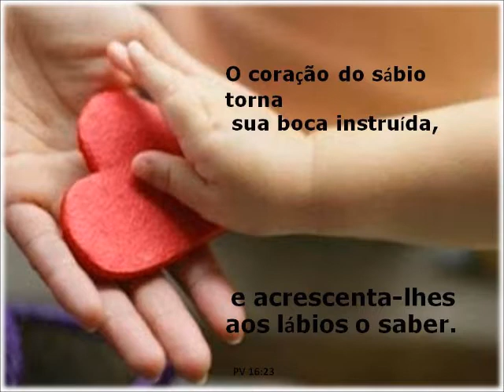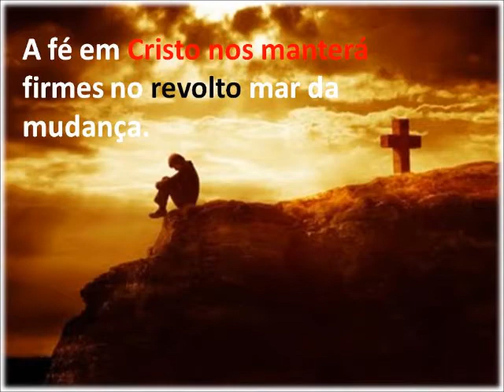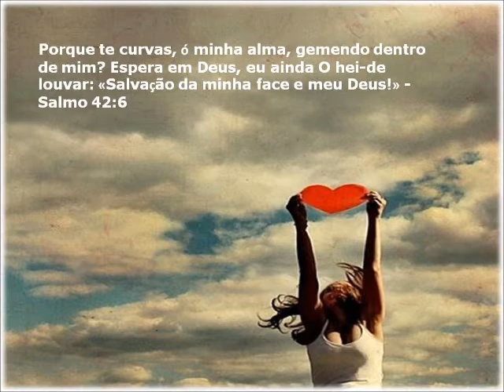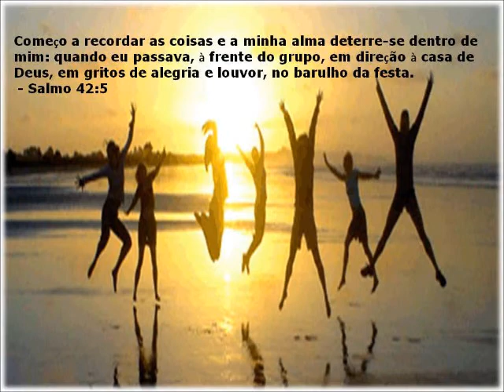Fala Senhor -- SAPO_CN -CD GRANDES SUCESSOS CANÇÃO NOVA INSTRUMENTAL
"Somente a Deus compete fazer o julgamento justo e misericordioso"
TV - Canção Nova — Um mundo novo ao seu alcance
CLUBE DA EVANGELIZAÇÃO:
JUNTOS, PROMOVENDO O BEM!